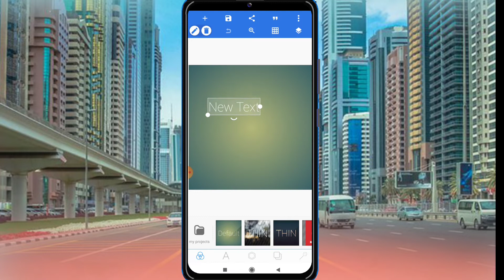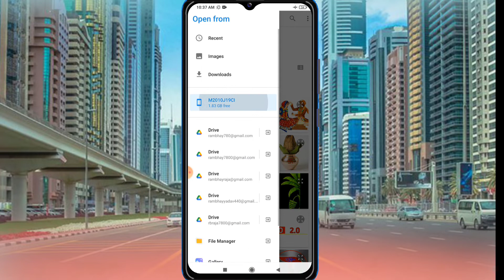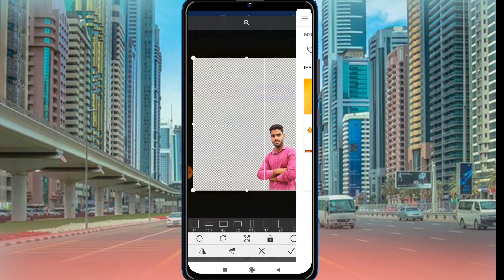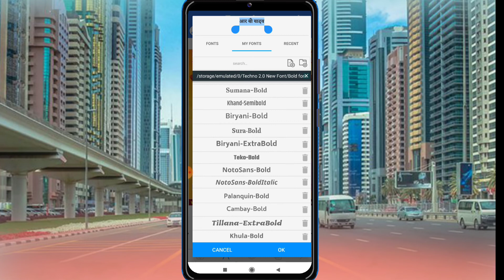Diwali poster kaise banaye/Dhanteras poster kaise banaye/Chhath Puja poster kaise banaye/techno 2.0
Hello dosto is video me mai apko bataya hu ki kis tarah Se aap Diwali Poster kaise bana sakte ho to is video ko pura dekhiye aur hai video achcha Lage to like kar ke channel ko subscribe kijiye.

0)📲(♥ω♥*)PNG Font Download kare Telegram se abhi join kare Telegram Group.

My name is:- R B Yadav (Rambhay)

💟Write  me✏💟
💟 a  message 💟

❤    Get better!    ❤

💝  Miss you!  💝